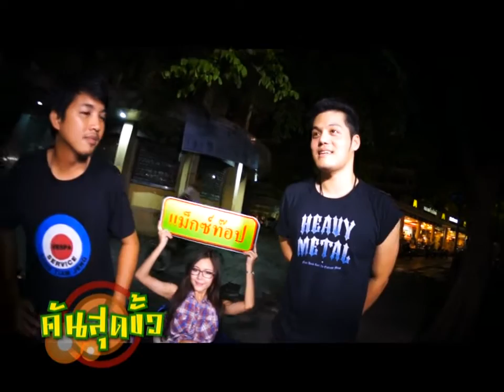คันสุดขั้ว T67 B3 Vespa thai onair 27 07 56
พบกับ"ชายชิน" และ "คุ๊กกี้" maxtop Girl ได้ทาง "Speed Channel" True vision 118 และ PSI 69